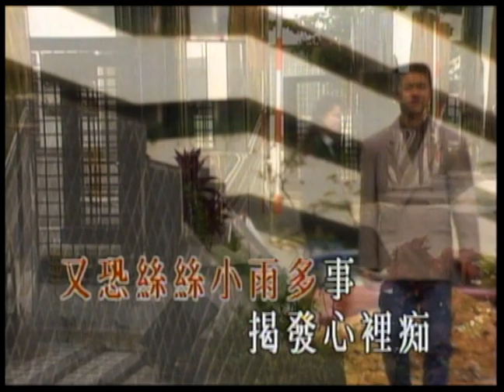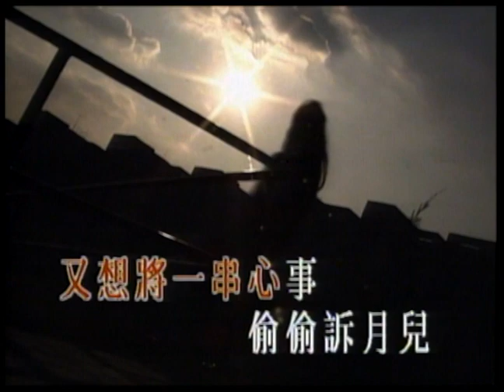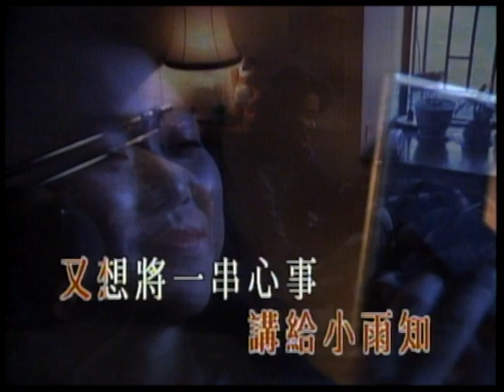黃綺加〈心事〉MV｜娛樂唱片